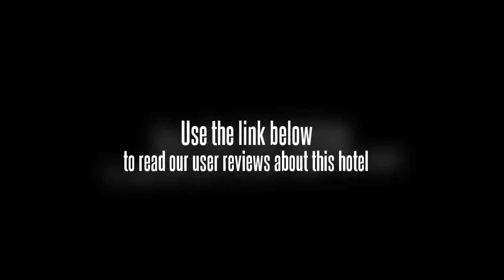Hotel Prince International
Whether you are a budget-minded traveler here on vacation or a businessman attending a conference, Hotel Prince International is your
place to stay while in Delhi . Centrally located and close to a Metro station, you are just minutes away from many of Delhi's most memorable monuments, shopping areas or business districts. We offer a host of services to make your stay comfortable, including extra large rooms with air conditioning, satellite TV, direct dial telephones, laundry service, a travel desk, and doctor on call. Stay in Hotel Prince International the next time you find yourself in Delhi.